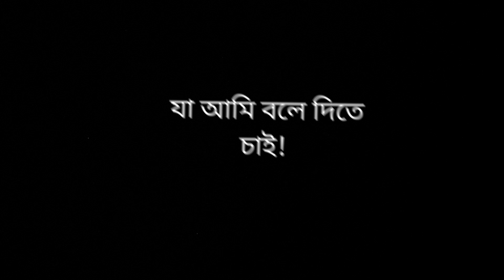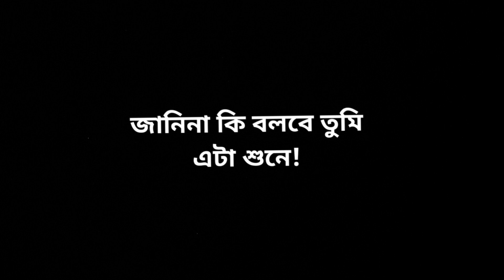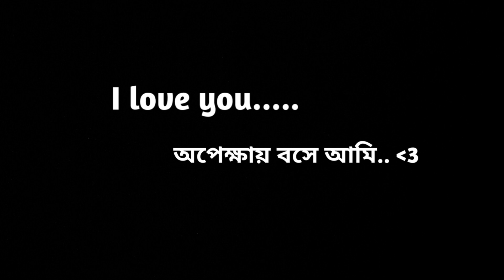Are Hi || আরে হাই || Black screen || lyrical video || Fairoj Nawar || JUIFUL